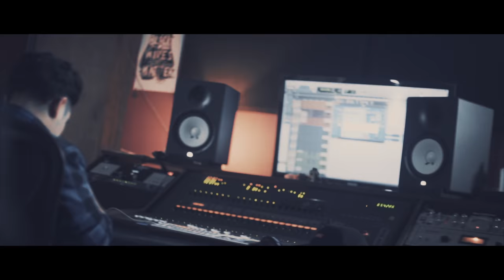Rickey Rackzz - Transitions (Official Video) Shot